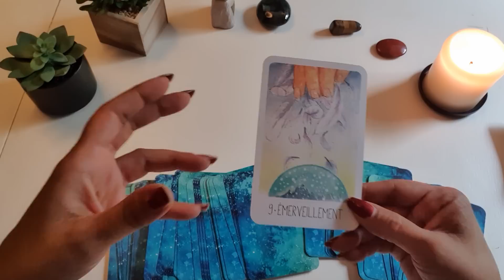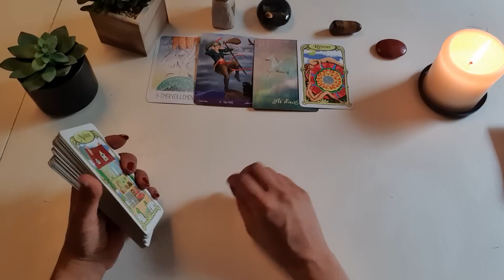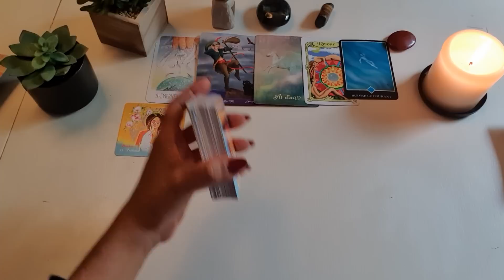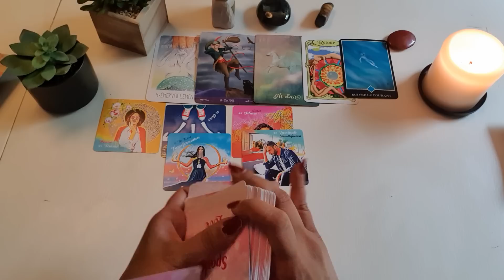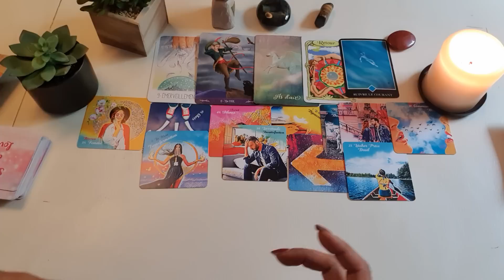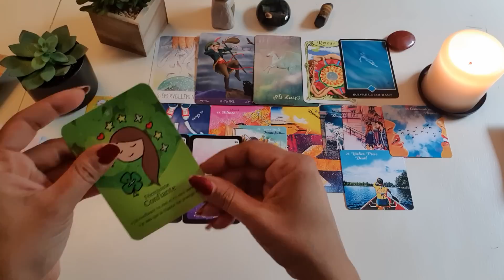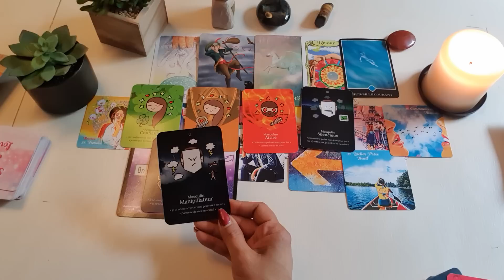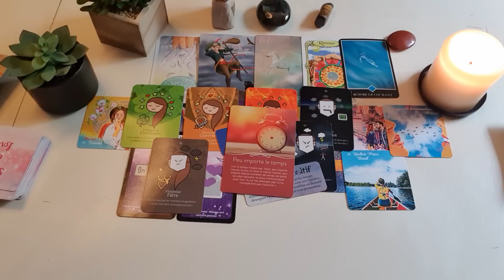فال روزانه دوشنبه ۴ مهر ۱۴۰۱ - احساسی، کاری و مالی